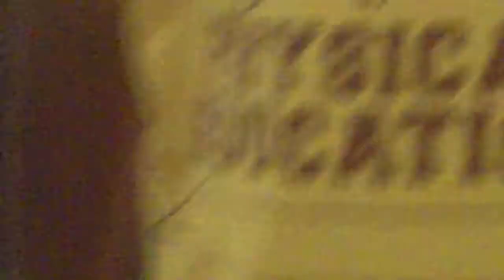The hunt for JJ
my older bro is camera man and me younger bro is who i play with JJ our ferret and u might think im stupid with my voice but i do that voice try  make it funny.plz suscribe